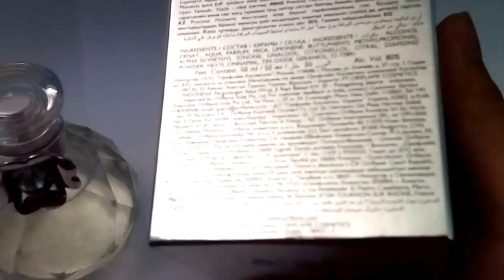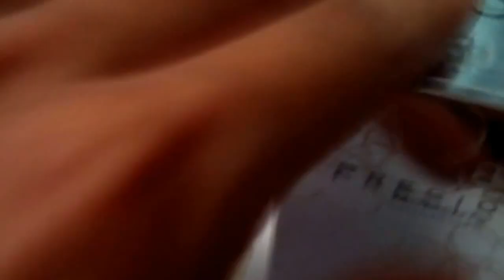ORIFLAME LOOK - Precious Moments Eau de Parfum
Precious Moments is a gorgeous scent that features the notes of apple, wild berries and white flowers, and warm wood notes at the soft base. The liquid contains Diamond Powder and there is a ring for you on the bottle stopper.